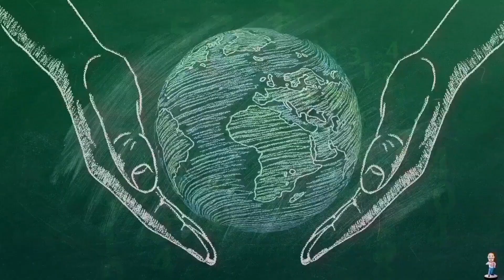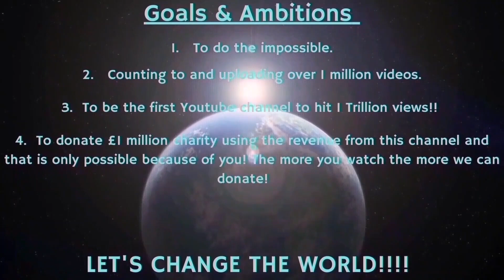Counting to ONE MILLION!!, This is Number 96,494